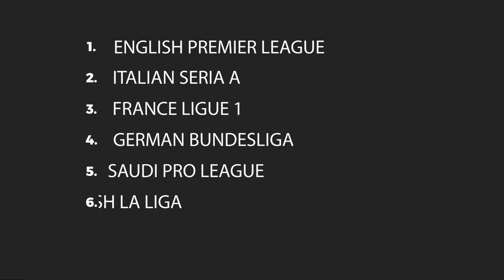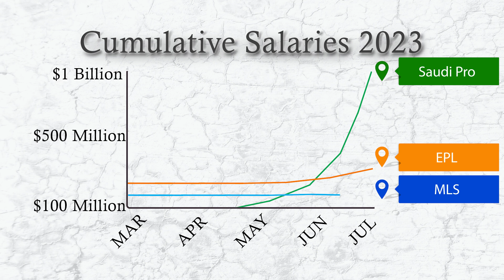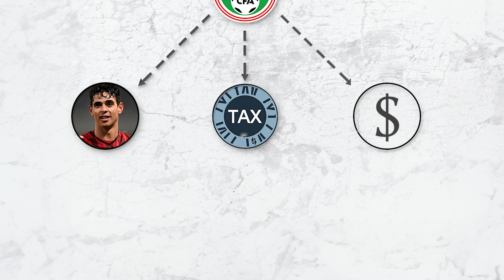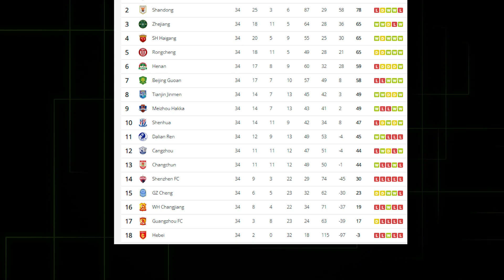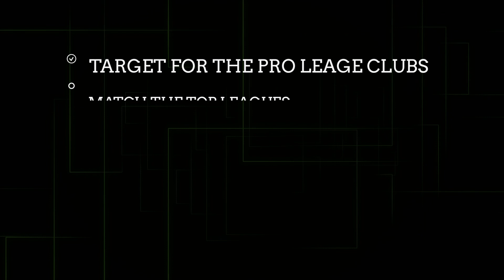Saudi Pro League vs. English Premier League: Who Dominates?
⚽️ When Cristiano Ronaldo swaps the iconic theatres of Europe for the sandy fields of Saudi Arabia, you know something monumental is unfolding. Dive into the staggering billion-dollar exodus of football stars to the Saudi Pro League, exploring the motivations, implications, and future of this seismic shift. Is this the dawn of a new football powerhouse, or just another financial bubble waiting to burst? Join us in this deep dive, as we unravel the story behind the headlines.

From the rapid ascent of China's football investment to its eventual decline, we'll compare Saudi Arabia's ambitious plans and what sets them apart. Can the Saudi Pro League compete with the English Premier League's dominance? And how have big moves like Ronaldo's altered the landscape of world football? Join us in this deep dive, as we unravel the story behind the headlines, delving into transfer market trends, club strategies, and the global power dynamics at play. 🌍🏟️

Supporting my channel with likes and subscriptions is amazing and I appreciate you all.  If you would like to go one step further, please click the link - all donations go toward creating bigger and better content here at Pioneering Media

VIDS AND STILLS COMPLIMENTS OF THE FOLLOWING AMAZING CREATORS:

StoryBlocks
Alsido Football
Motion By Qa (Premier League Graphics)

"Has Saudi Arabia's Football Revolution Just Begun?"
"Cristiano Ronaldo in Saudi Arabia: A Game Changer for Global Football?"
"Why are Europe's Top Footballers Heading to Saudi Arabia?"
"From China to Saudi Arabia: The Tug of War for Football's Elite?"
"The Billion Dollar Football Exodus to Saudi Arabia: Why Now?"
"China's Football Bubble: A Cautionary Tale for Saudi Arabia?"
"Can Saudi Arabia's Football Dream Outshine China's Downfall?"
"Ronaldo's Shock Move: Start of a New Football Era in Saudi Arabia?"
"Is Saudi Arabia's Football Ambition Sustainable or Just Another Bubble?"
"Saudi Arabia's Football Vision: Global Domination or Downfall?"
"Saudi vs China: Whose Football Model Wins in the Long Run?"
"English Premier League vs. Saudi Pro League: A New Rivalry?"
"Why China's Football Ambition Crumbled: Lessons for Saudi Arabia?"
"Cristiano Ronaldo, Pioneering Media, and the Saudi Football Uprising."

This video is fair use under U.S. copyright law because it is noncommercial and transformative, uses no more of the original than necessary, and has no adverse effect on the market for the original work."